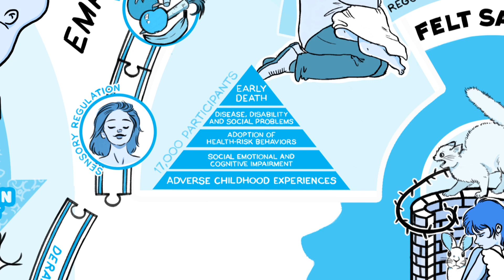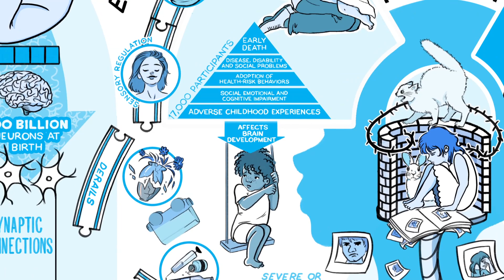Cynthia Hall - Toxic Stress and the Brain - A Cognitive Whiteboard Animation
Recent scientific developments and studies like the Adverse Childhood Experiences study have shown the toxic effect of stress on children both before and after birth. Producer and director Cynthia Hall, who also voices this film, is passionate about helping children who have suffered trauma. Cynthia came to us to create a third film about ‘Trust-Based Relational-Intervention' for the Karen Purvis Institute of Child Development. The film raises awareness about the impacts of trauma on children’s brain development and describes how the TBRI® principles can be used to help children who have been exposed to toxic stress.

Struggling to keep your audience engaged and buying into your ideas? Check the quality of your presentations with our free pulse check